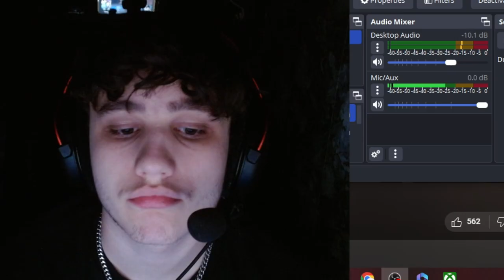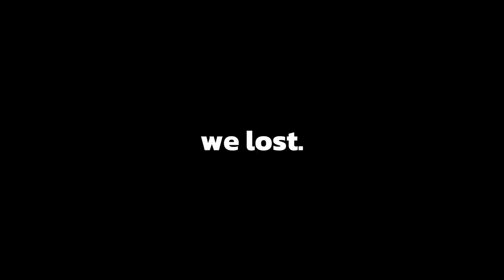Using The Female ST0MPN's Sensitivity...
Pxppy's Sens...